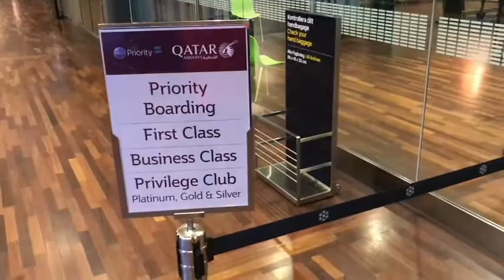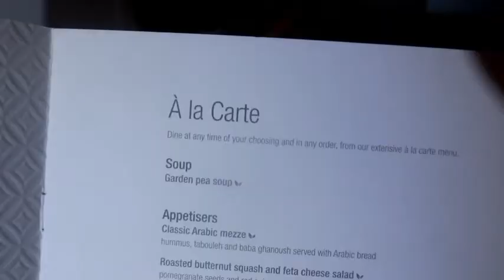Qatar Airways | Boeing 787 | ARLANDA-DOHA | Business VLOG 2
This is my first trip in Business Class and  It`s my first flight with Qatar Airways. I've done much research on internet and  i am  glad to tell everything was according to my expectations!!

Airline: Qatar Airways
Aircraft: Boeing 787-8 Dreamliner
Route: Stockholm Arlanda - Doha
Flight number: QR172
Seat number: 4K
Cabin: Business
Flight date: 20 Nov 2017
Flight duration: 6h 00mins
Filmed on: Iphone 7 and Canon D70

Music Composer: Marco Iodice